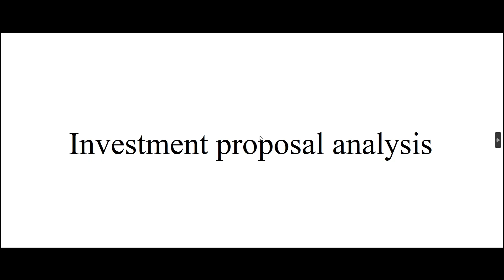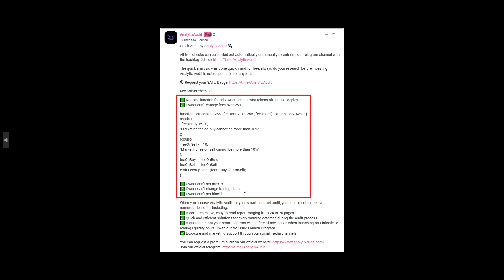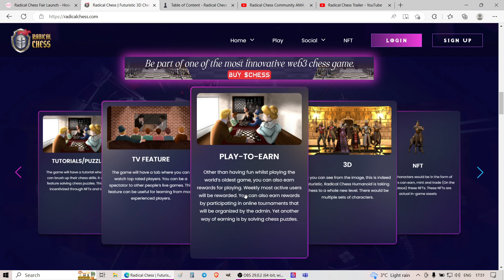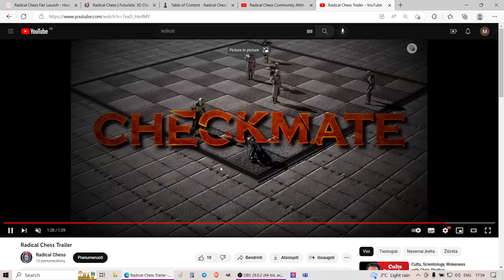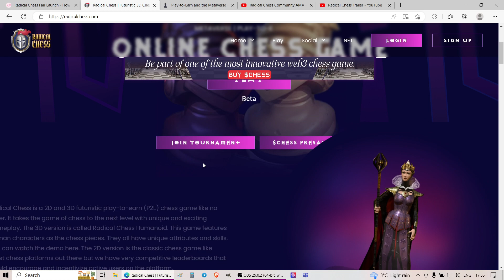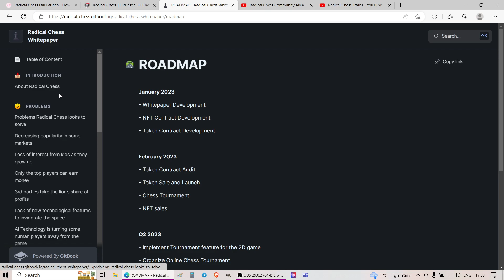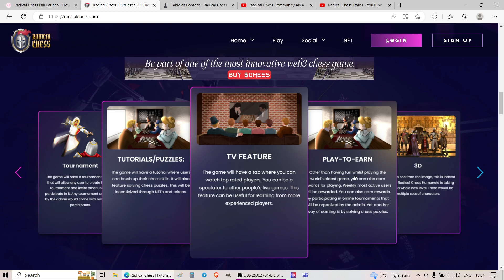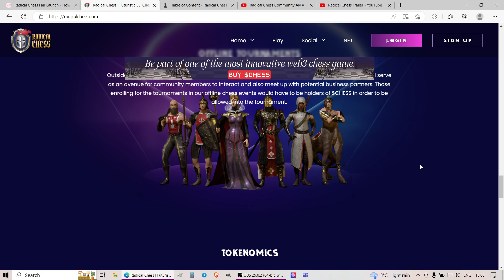DEEPDIVE into Radical Chess launch Presale!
In this video i will be talking about upcoming launch with the Pinksale Finance of CHESS token. More about it in the video:

Everything that i say is my personal opinion and not an investment advice.
At all times DYOR - Do Your Own Research!